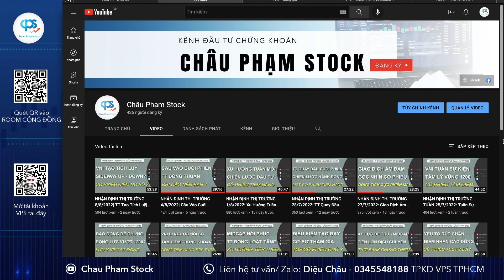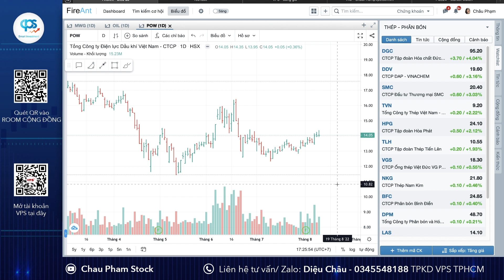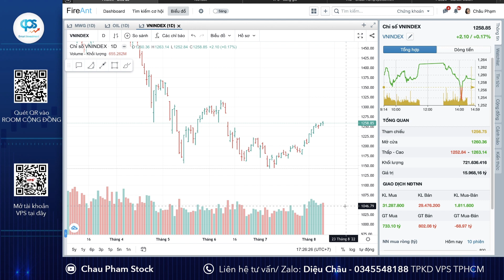NHẬN ĐỊNH THỊ TRƯỜNG 10/8/2022: Rút Chân Cuối Phiên| Xu Hướng Dòng Tiền| Phòng Thủ - Tấn Công?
+ Đăng kí room VIP để nhận kiến nghị đầu tư
+ Hoặc chuyển ID môi giới hỗ trợ: 6172 nếu đã có tk VPS

Video mang tính chất hỗ trợ góc nhìn phân tích dựa trên quan điểm cá nhân, anh chị chọn lọc những thông tin phù hợp để mình đầu tư hiệu quả. Chúc anh chị đầu tư thành công
Mọi người hãy comment và đóng góp ý kiến để AD cải thiện kênh một cách tốt nhất nhé